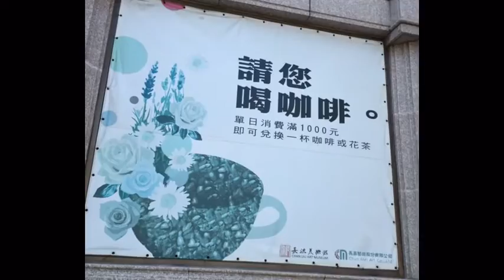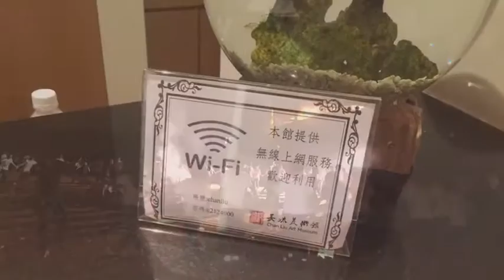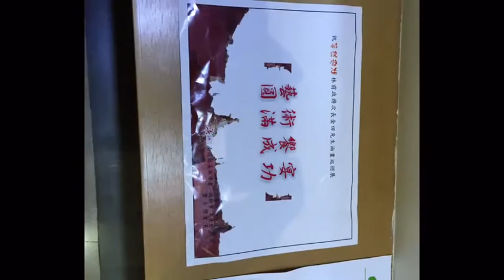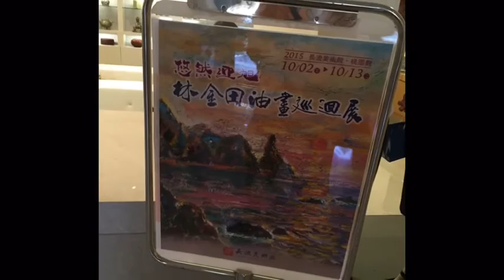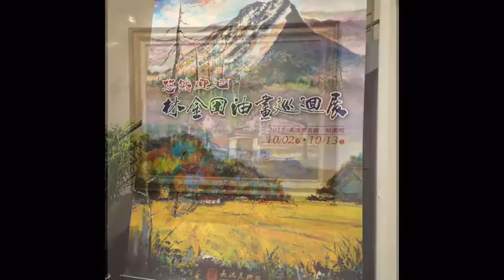TaTa Cafe: 60退休後的第二春-打造終極理想王國-林金田 長流美術作品展覽2015/10/3